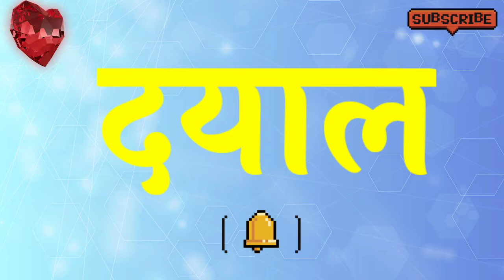DAYAL KA ARTH KYA HOTA HAI | DAYAL NAAM KA MATLAB | DAYAL WHATSAPP STATUS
Friend's in this video we will know the meaning of name dayal.

dayal ka arth kya hota hai,
dayal ka arth,
dayal naam ka matlab,
dayal whatsapp status,
whatsapp dayal,
dayal ka arth kya hai,
dayal name rashi,
dayal name ke mayne,
dayal name shubh rang,
dayal name shubh pathar,
dayal naam ke Ladke kaise hote hai,
dayal name shubh din,
dayal name shubh ank,
dayal name ke log kaise hote hai,
dayal name ka career,
dayal ka matlab,
dayal name meaning in hindi,
dayal naam ke mayne,
dayal name meaning,
dayal naam ki ladki kaise hote hain,
dayal name meaning in urdu,
dayal ka matlab kiya hai,
boys name in hindi,
dayal naam ki meaning,
dayal name lucky stone,
dayal meaning,
lucky number of dayal,

islamic name,
name meaning in urdu,
boys name,
girls name,
names meaning,
boys name new,
simple names,
boy baby names,
new born baby name in hindi,
new born baby name,

thanks.